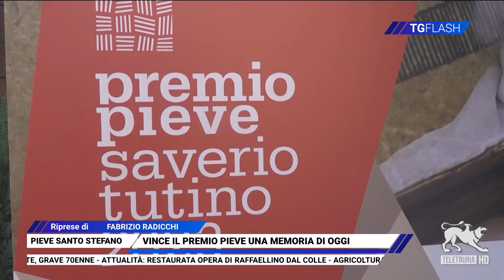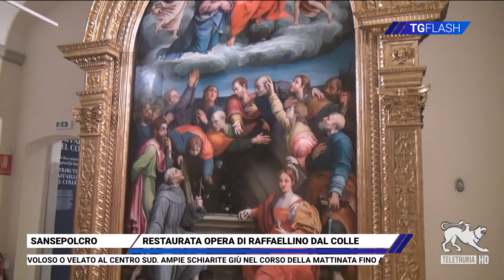TG Flash 18/09/2023